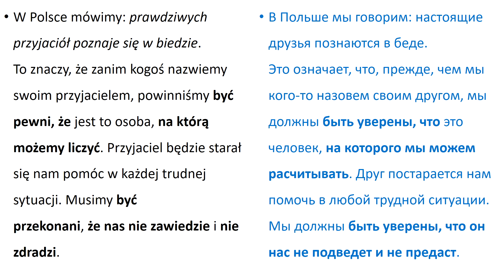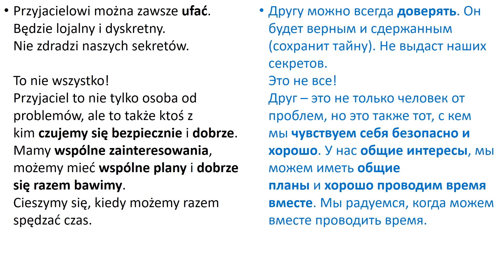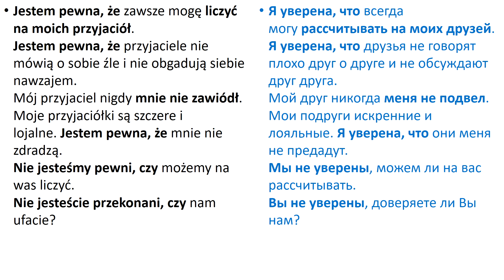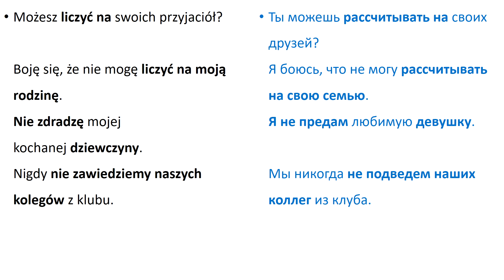Польский язык. Уровень А2 Урок 46 Польский разговорный. Польские диалоги и тексты с переводом.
Теорию, грамматические задания к тексту урока и упражнения, а также профессиональную озвучку текстов носителями языка найдете на бесплатном образовательном портале